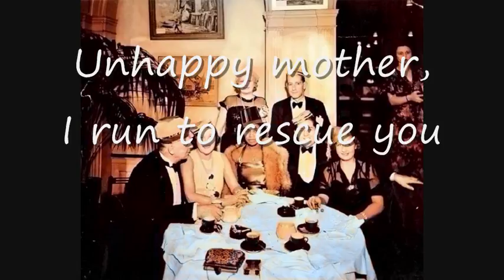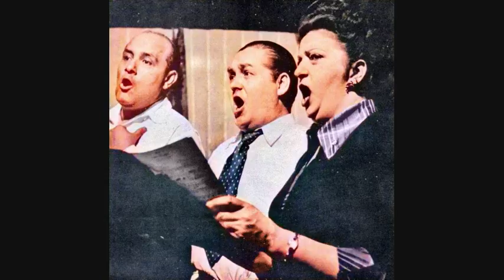Jussi Bjorling and Maria Callas : two arias from Il Trovatore (1941 and 1956) : new restorations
0:00 Jussi Bjorling : Di quella pira : Live at the Met 1941
2:00 Maria Callas : D'amor sull'ali rosee. Rec 1956
Jussi Bjorling and Maria Callas appeared together in a performance of Verdi's Il Trovatore in Chicago in 1955. The performance was to be recorded but due to a simple error (the recorder was not plugged in) the recording was not made.
Jussi's widow Anna-Lisa, in her biography of Jussi says that there were rumours that one of the two perfomances had been secretly taped. There was also a rumour that, when the mistake was discovered the recorder was plugged back in and that a recording of the Miserere was made. Neither of the recordings have come to light.
Anna-Lisa also stated that a senior member of the company who wished to remain anonymous said
"Unfortunately, I'm the man who unplugged the machine by mistake. Nobody knew it was being taped, even I didn't know until co-manager Larry Kelly told everybody years later. He came to me and said "where is the cord?" I said "what cord, there was something people were tripping on, so I took it out of the socket". He said "that was our recording!" I said "I had no idea", If only they had told me what they were doing!
The first recording on this video is from a live broadcast on 11th January 1941 from the Metropolitan Opera New York of Jussi Bjorling singing the aria Di quella pira. Jussi plays Manrico who's mother is bound to a stake, to be burned to death and he vows to rescue her or die.
The second recording is Maria Callas singing the aria D'amor sull'ali rosee.
It's a studio recording made in 1956 with orchestra conducted by Herbert von Karajan. Manrico has been defeated and imprisoned and Leonora (Maria Callas),who was to have married him stands at the prison walls and sings this aria begging love to fly to him and comfort him.
Apparently Jussi got himself into hot water by saying that  Callas' Leonora was perfection, the best he had ever heard.
I have tried to get the best possible audio quality and to continue the live effect of the Jussi Bjorling recording, have added applause at the end.
I've restored/remastered quite a few of Jussi Bjorling's wonderful recordings either separately or as part of compilation videos and if you want to listen to them all the link to the playlist is